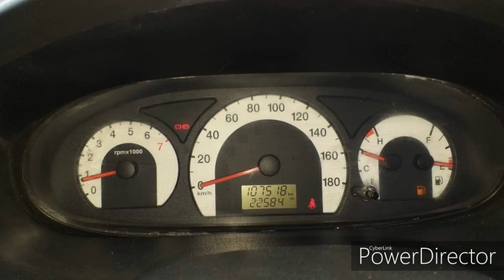Mahindra Xylo Second Car Sales in tamil nadu bala car sales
Mahindra Xylo
model 2010
Variant E8
owners 2
Fuel Diesel
Kilometres 107518
Insurance moth
Accessories AC Power strings
price 5,00,000